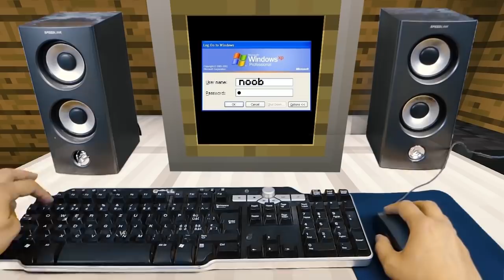REALISTIC MINECRAFT IN REAL LIFE! - IRL Minecraft Animations / In Real Life Minecraft Animations